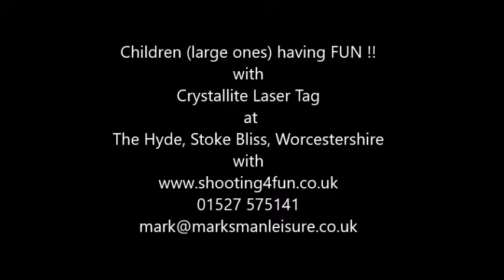Outdoor Laser Tag at your Location with Shooting4Fun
Woodland Laser Tag Parties
Oaklands Outdoor Shooting Centre
Hanbury, Nr Bromsgrove
B60 4HS